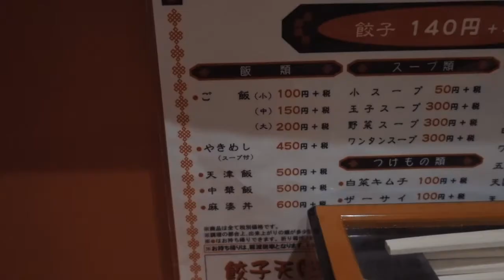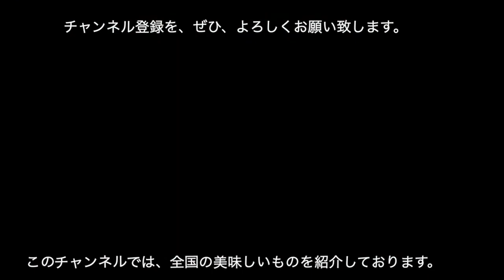レンタカー回送後、「ビール→餃子→ラーメン」という幸せループを高槻の餃子天国で体験してみた。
今回、ご紹介したお店は、
「餃子天国」阪急高槻店
です。みなさん、ぜひ、行ってみてください。